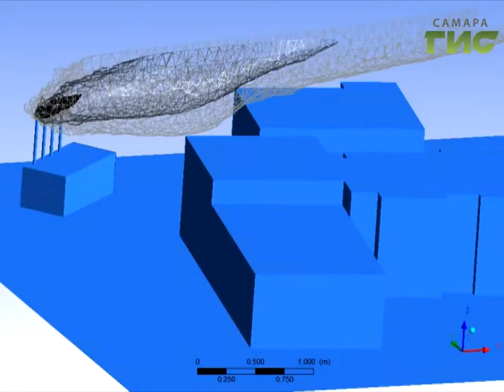"Испытательный стенд" (от 18.10.2017)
Да будет свет и чистый воздух! Что придумали самарские ученые, чтобы не пропадало электричество в больших городах? Какую правду покажет новая карта Самары? Узнаем в программе "Испытательный стенд".